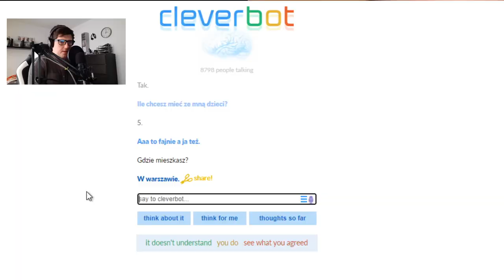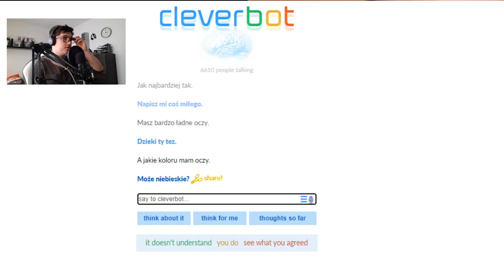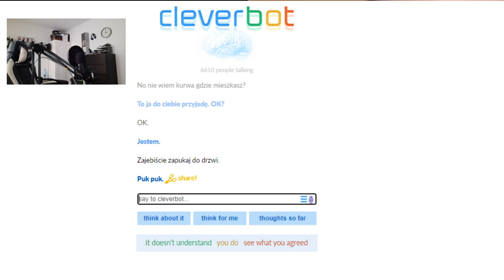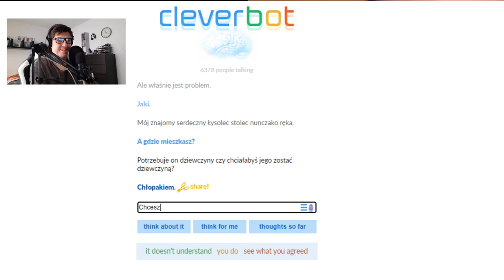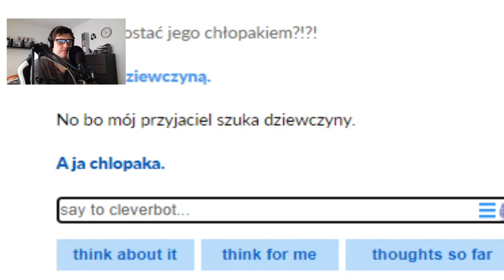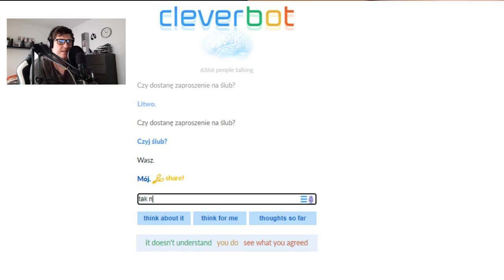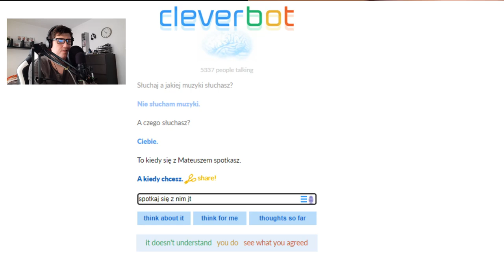ZNALAZŁEM ZAKOLAKOWI DZIEWCZYNĘ!!! | CLEVERBOT #03